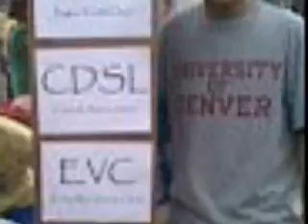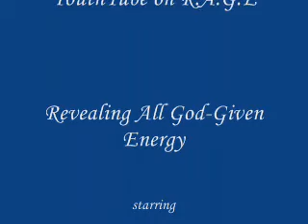PYM - Gabi ng Kabataan 2008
PYM - Gabi ng Kabataan Year II Presentation